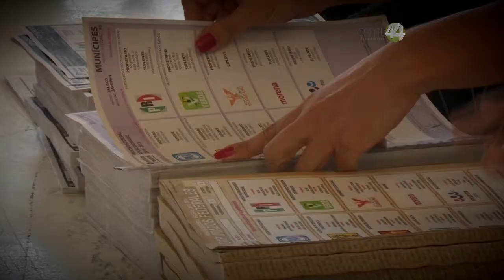Promo | Jornada Electoral 04 junio - Canal 44